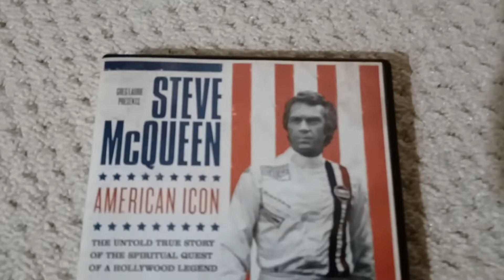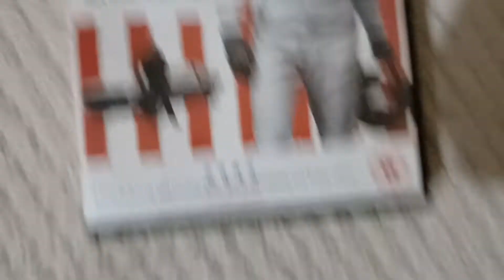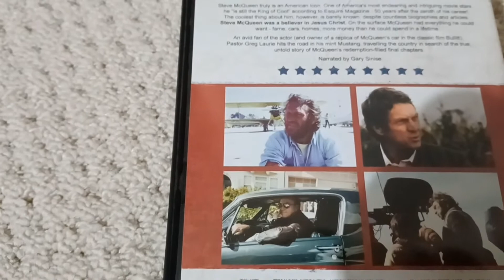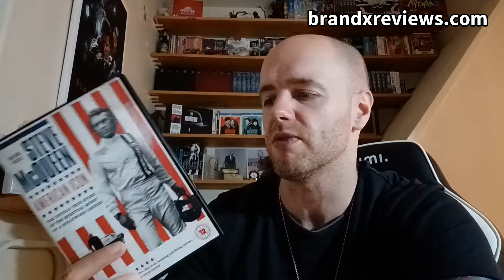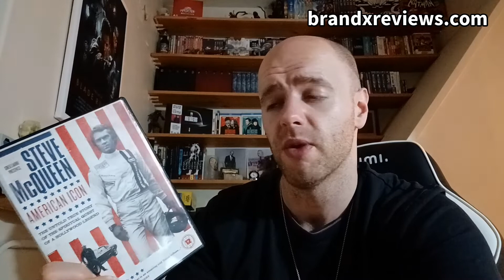REVIEW: 'Steve McQueen - American Icon' 2019 Documentary DVD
for more updates from us.